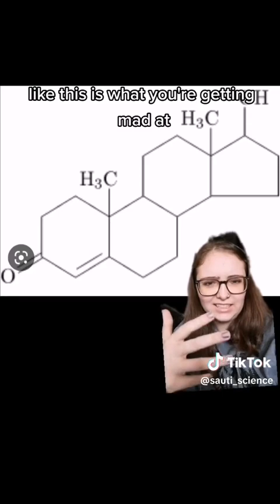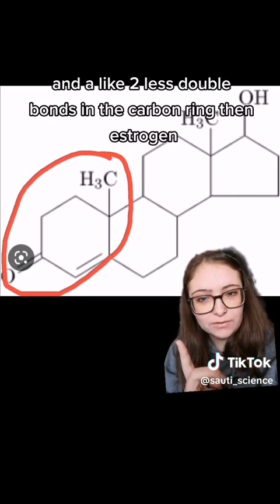Hormones are not inherently bad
Lots of people tend to get very upset about hormones, without really being aware of what hormones are or their function. Stitch with @FAROUTWITHFAUST